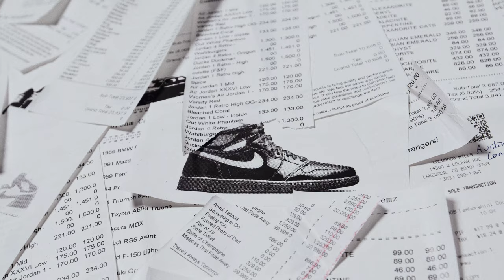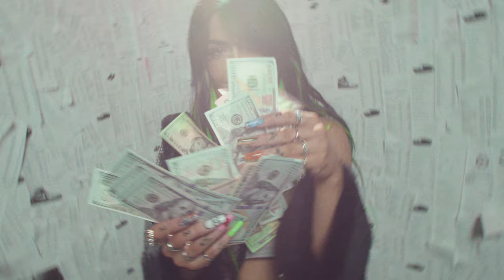J'S- JADE MILLION OFFICIAL MUSIC VIDEO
J's by Jade Million

Shot by Altr Agency
Produced by Ryan Rasmussen